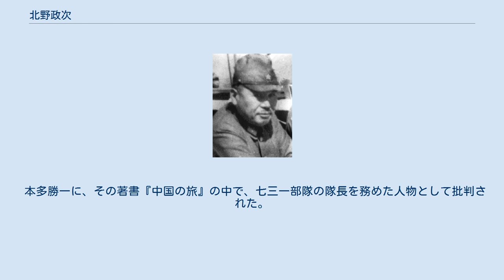北野政次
北野政次 北野 政次（きたの まさじ、1894年（明治27年）7月14日 - 1986年（昭和61年）5月17日）は、日本の陸軍軍人。
陸軍軍医中将（軍医総監）。
勲三等。
1926年（大正15年）、東京帝国大学医学博士。
論文の題は「チフス及パラチフス菌属の血清耐性に関する実験的研究」。
 兵庫県出身。
関東軍防疫給水部長、第13軍軍医部長を歴任する。
 東京帝国大学医学部を卒業後、帝国陸軍に入隊。
後に関東軍防疫給水部隊（731部隊）第2代部隊長を務め、生体解剖や人体実験等を推進する立場であったとされている。
 第二次世界大戦後の帝国陸軍の解散とともに、文部省に奉職しながら日本ブラッドバンク（のちのミドリ十字）など複数の会社に関わる。
 凍結乾燥装置を用いた乾燥血漿製造の研究成果を応用し、血液製剤の製造、販売を行ったり、とくに同社設立期においては、朝鮮戦争における米軍向けの輸血用血液製造を行った。
 また、戦後初めての日本人探検隊を南極に派遣する第一期南極特別委員会の委員であり、文部省百日咳研究会などに参加した。
 本多勝一に、その著書『中国の旅』の中で、七三一部隊の隊長を務めた人物として批判された。